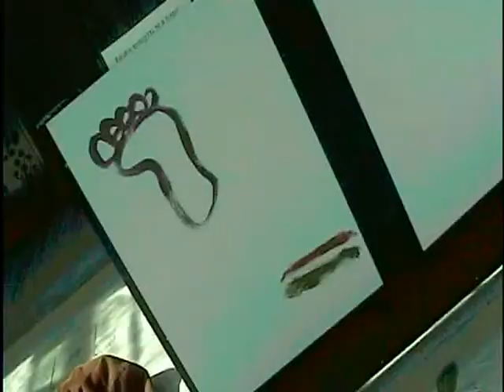Kétfarkú Kutya március 15-én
A Magyar Kétfarkú Kutya március 15-ei programja az Erzsébet téri Gödör Klubban.